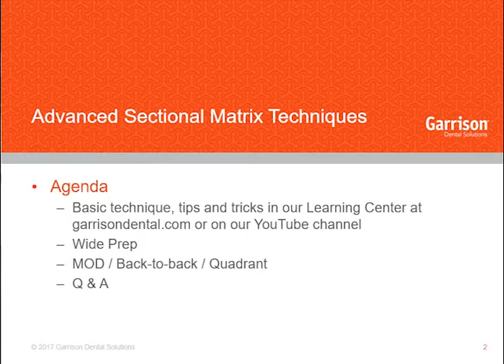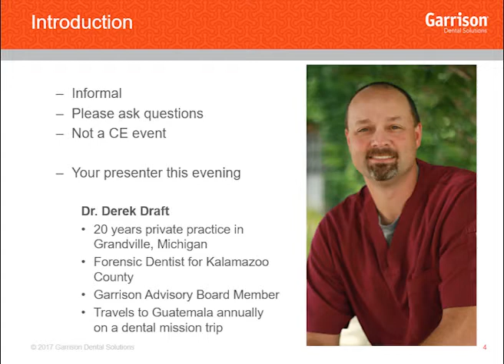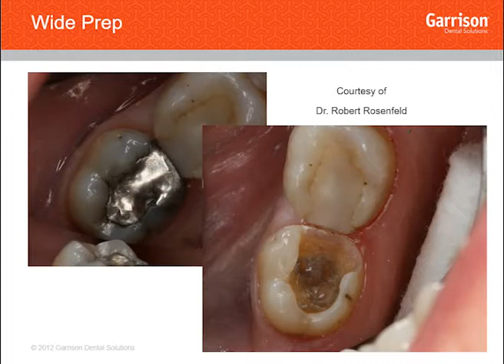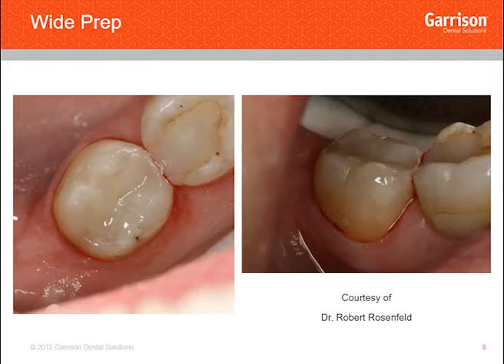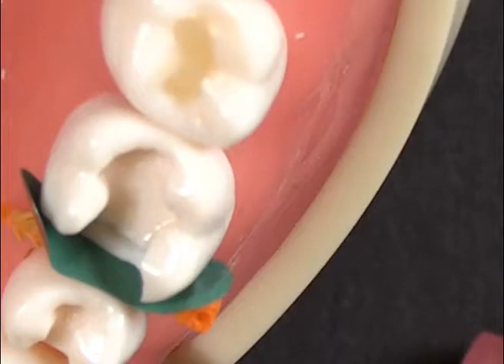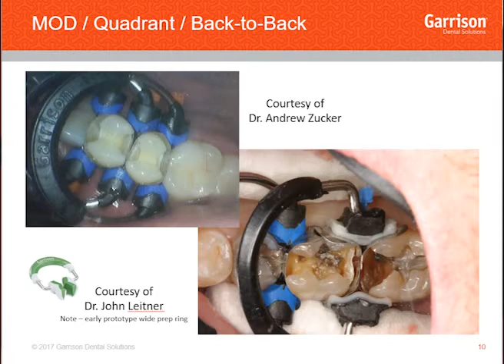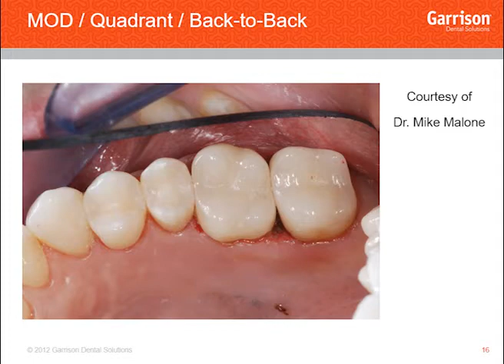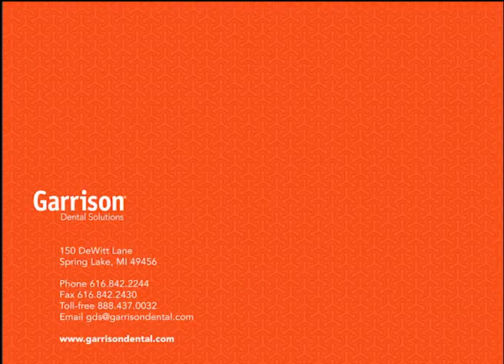Advanced Sectional Matrix Techniques with Dr. Derek Draft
Webinar showing advanced sectional matrix techniques for wide preps, MODs, back-to-back, and quadrant Class II restorations. This is the recorded version of a live webinar that took place on October 24th, 2017.